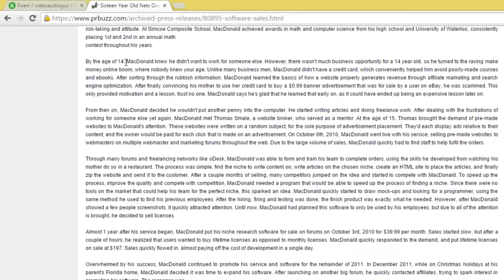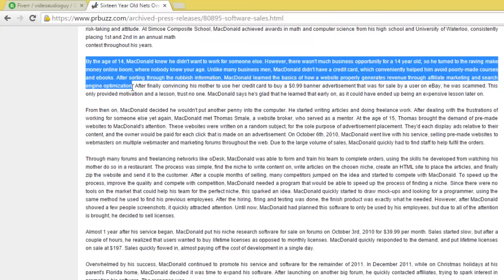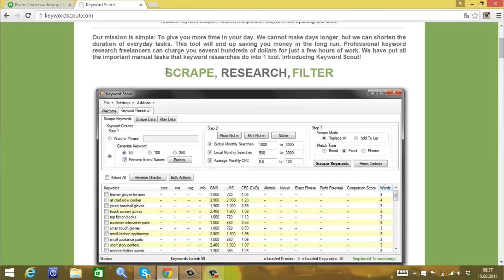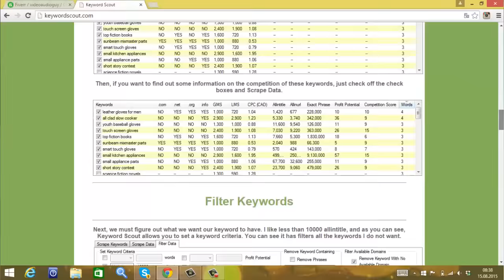Josh MacDonald: Internet Entrepreneur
Just sharing what I've read about our latest featured entrepreneur, Josh MacDonald. Pretty interesting guy.